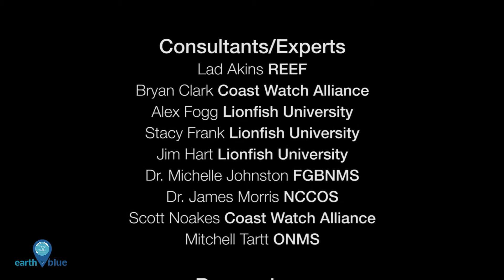Your Earth is Blue: Lionfish - Terror of the Coral Reefs, Part 3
You’ve probably heard of survival of the fittest—only the best and strongest individuals live to reproduce, causing the entire species to grow stronger and adapt to change over time.

Hollings Scholar Kelsey Miller worked this summer with Dr. James Morris to study how this could be helping a highly invasive species undermine coral reef ecosystems in the Atlantic Ocean.

“I set up and manned physiology experiments, looking at the fitness at the invasive lionfish.”

The theory is that only the strongest and healthiest lionfish made it through the stress of capture, transport, and captivity while they were aquarium pets prior to being released into the Atlantic in the 1980s. Some call them “superfish.”

“What we’re trying to see is how these invasive animals have become so successful, and we’re going to try to compare these invaders from the Atlantic to the native Pacific fish.”

If the study finds that lionfish in the Atlantic are in fact some kind of “superfish,” it could mean trouble for coral reefs.  Big trouble. These invaders eat practically anything, while they have no known predators themselves.

When it comes to survival of the fittest, the impact lionfish are having on the native ecosystem could be a turning point in the battle to protect our coral reefs.